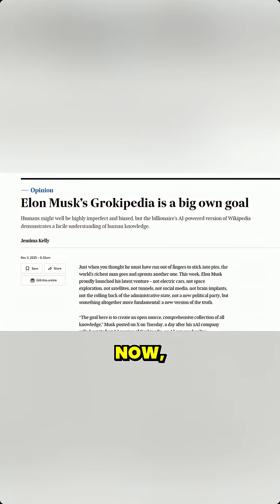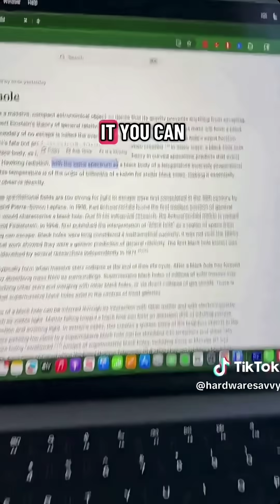📖 📚 Elon Musk’s Grokipedia: Better Than Wikipedia?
📖 📚  Wikipedia just got a rival — and it’s built by AI.
Elon Musk’s xAI launches Grokipedia, a machine-generated encyclopedia aiming to outsmart the crowd-sourced king. 800K entries. Zero editors. Is this the future of knowledge?